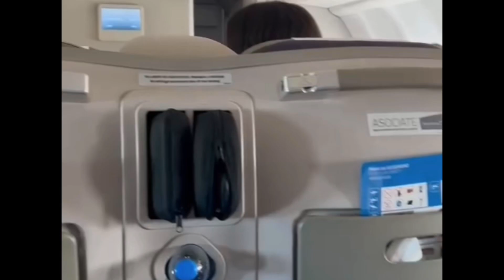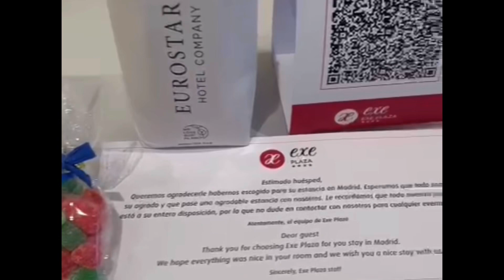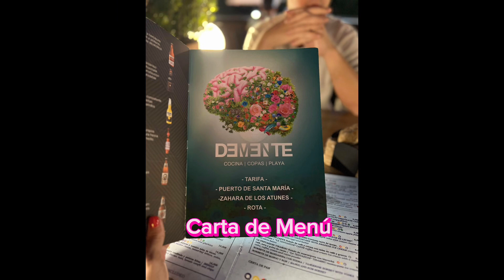Madrid por 4 Días 2023